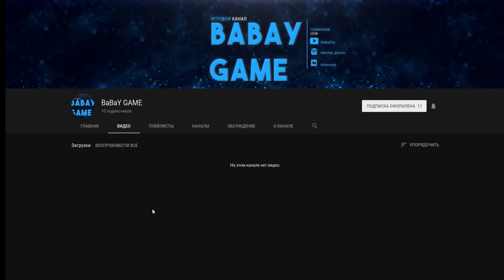CRMP Amazing RolePlay - САМЫЙ ПРИБЫЛЬНЫЙ БИЗНЕС НА СЕРВЕРЕ!#624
➨Мой ник - Kirill_Putbulll
➨Мой номер:663333